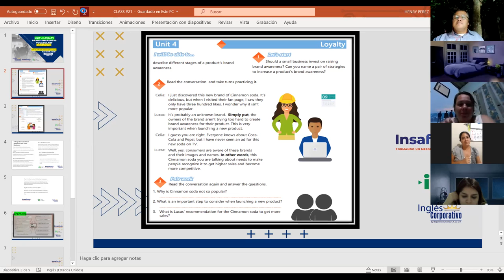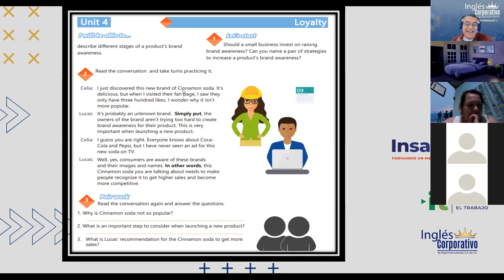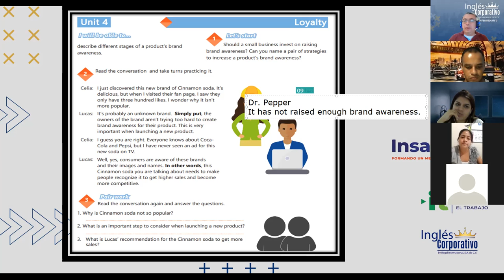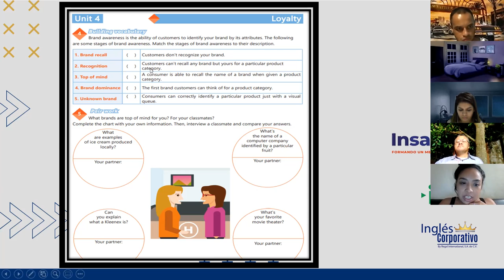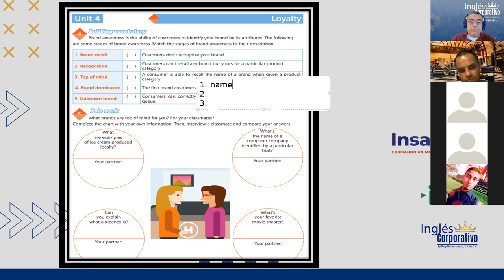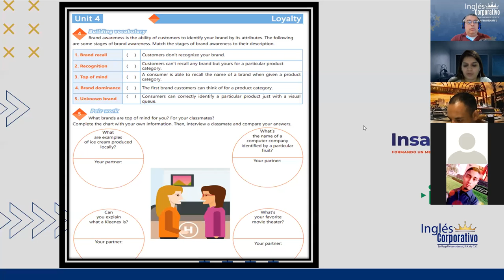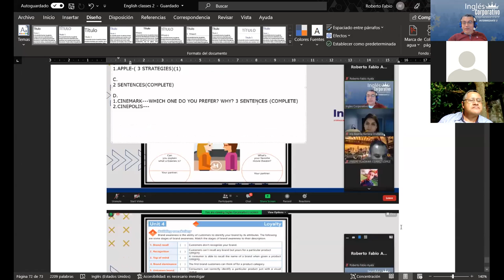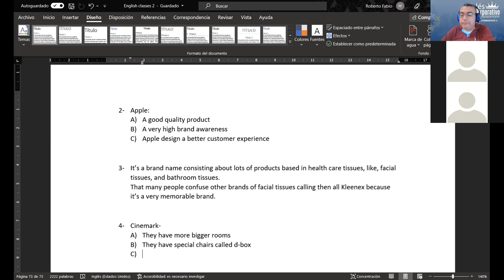Ingles Corporativo-Videoconferencia #21 Brand awareness vocabulary.